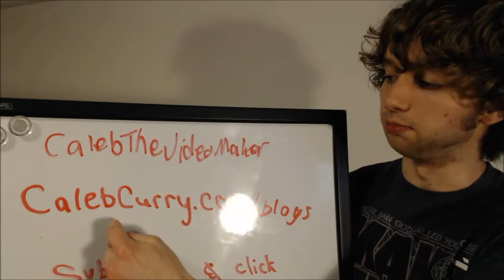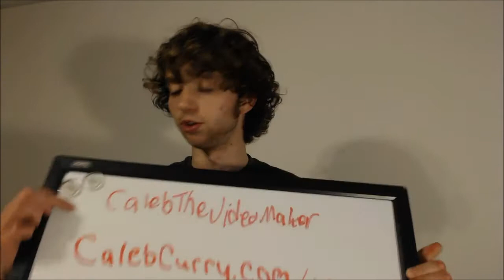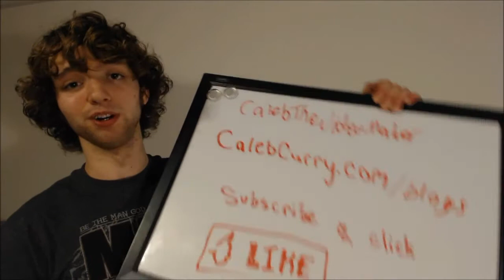Database Design Blogs